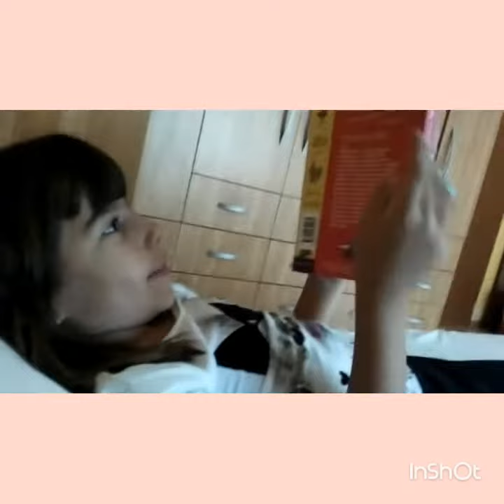Видове сами в къщи